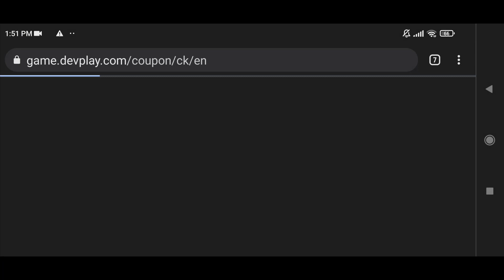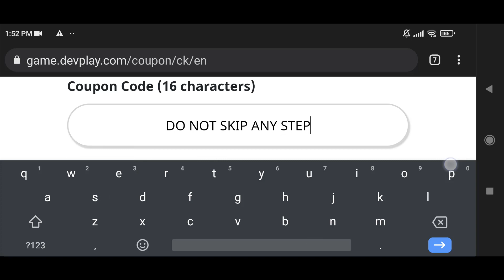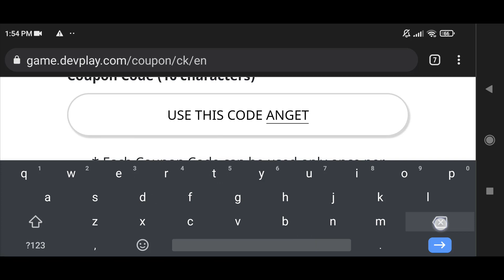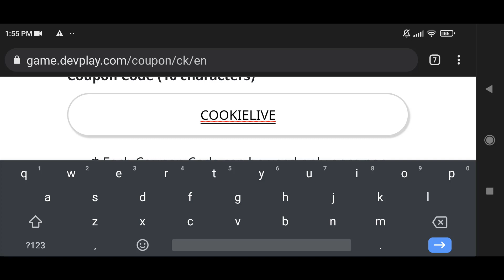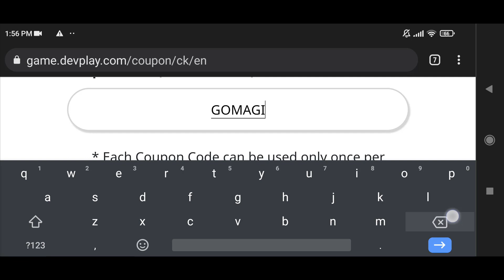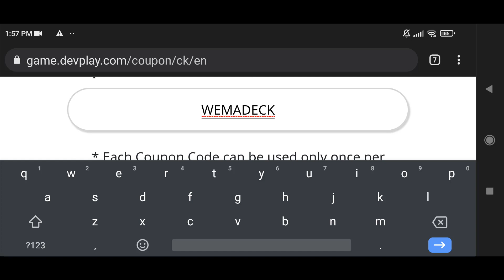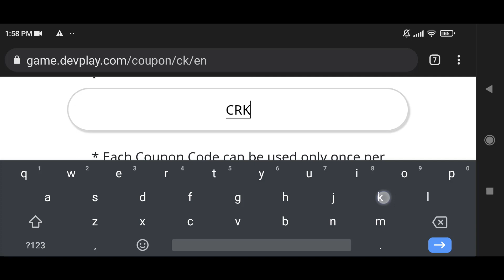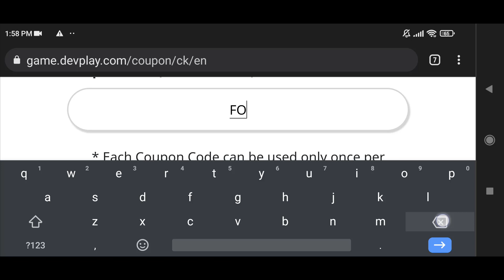*5 New* March COOKIE RUN KINGDOM COUPON CODE 2022 - COOKIE RUN KINGDOM CODES 2022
*5 New* March COOKIE RUN KINGDOM COUPON CODE 2022 - COOKIE RUN KINGDOM CODES 2022
Today in this interesting video we are going to tell you about New coupon codes for cooking run kingdom February 2022. I hope you like this video.

Cover Topic :-

1) cookie run kingdom coupon code
2) cookie run kingdom codes
3) cookie run kingdom coupon codes
4) codes for cookie run kingdom
5) coupon code cookie run kingdom
6) coupon codes cookie run kingdom
7) code for cookie run kingdom
8) cookie run kingdom codes 2022
9) cookie run kingdom coupons
10) cookie run kingdom coupon code 2022
11) cookie run kingdom gift code
12) cookie run kingdom new coupon code
13) cookie run kingdom codigos
14) codigos de cookie run kingdom
15) cookie run kingdom coupon codes 2022